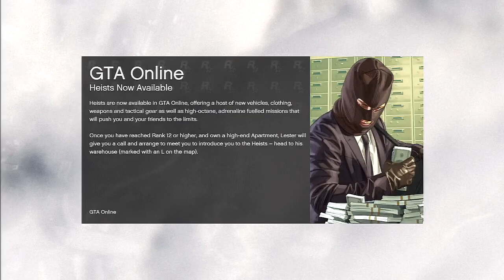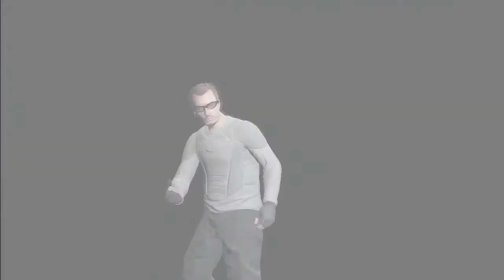GTA Online ♦ Derelict Sedan Races